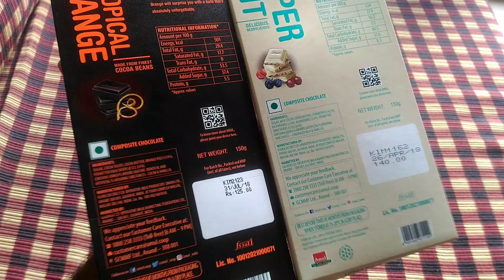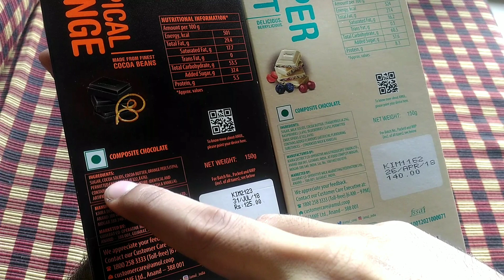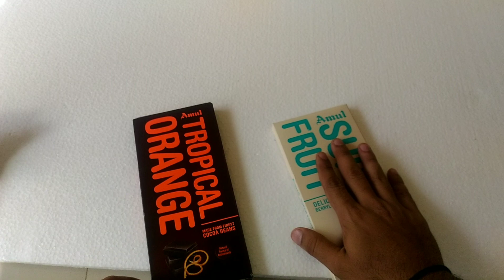Amul tropical orange vs Amul super milk fruit dark chocolate